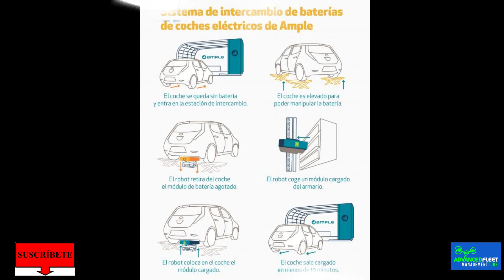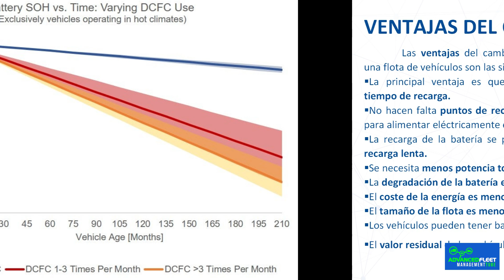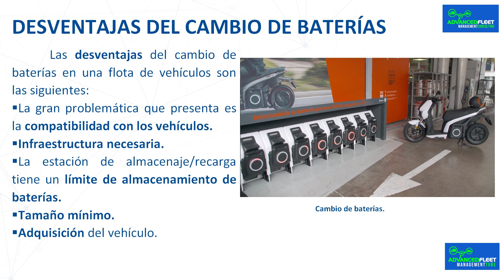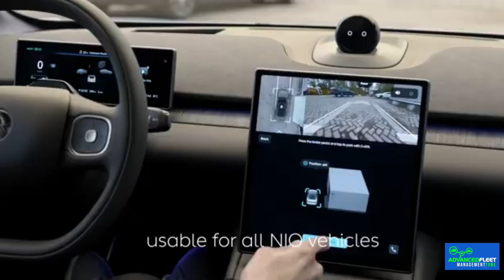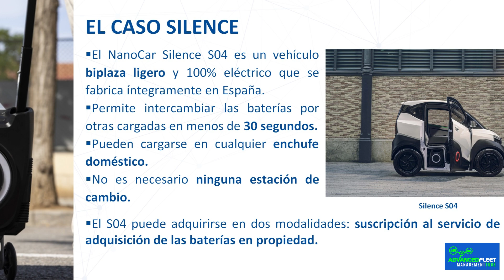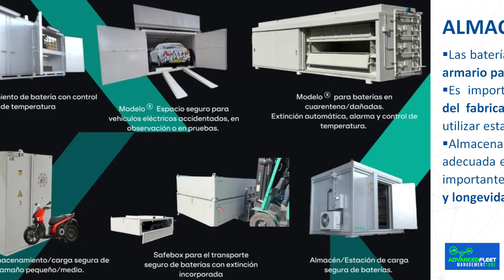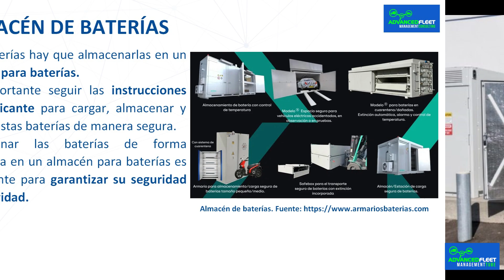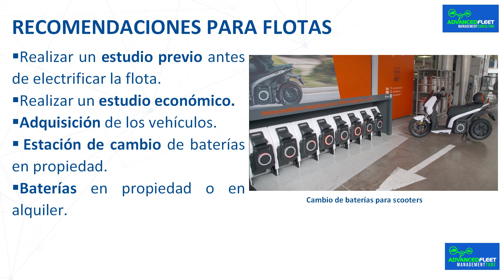Cambio de baterías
La clase-vídeo desarrolla el cambio de baterías, que es una solución factible para la recarga de las baterías del vehículo eléctrico en algunas flotas urbanas en comparación con los puntos de recarga.

Bibliografía.